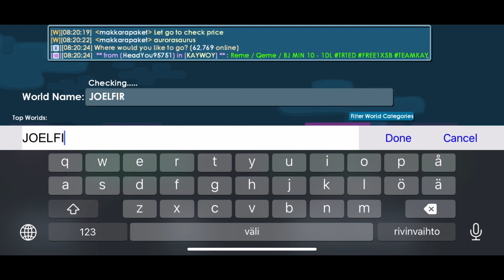DINOSAURS ARE BACK (NEW GPASS)!?!|Growtopia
Music